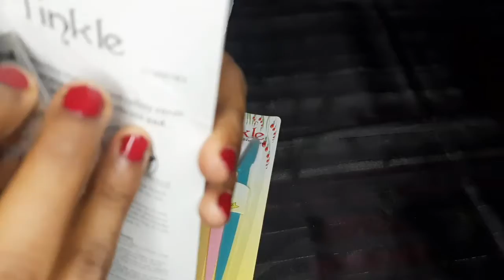HOW I SHAVE MY FACE HAIR REMOVE. Vlog - 33 MEESHO Products.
Hi, suparna giri Mondal has sent you a special gift 🎁

Save *extra 30%* 🎊 using the code: SUPARNA31068

Join suparna giri Mondal and shop Best Quality Products at Lowest Prices and Free Delivery.